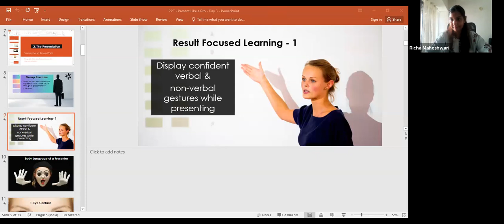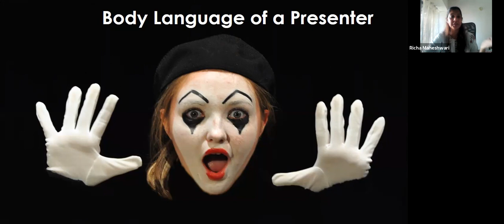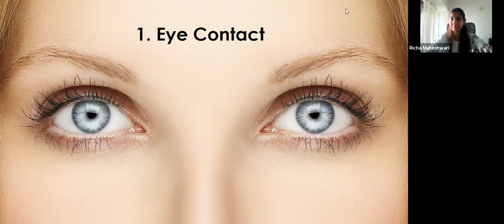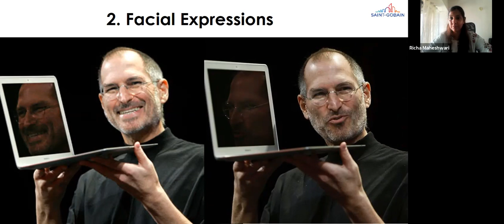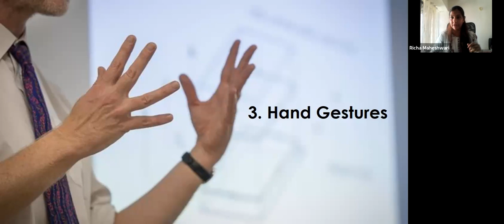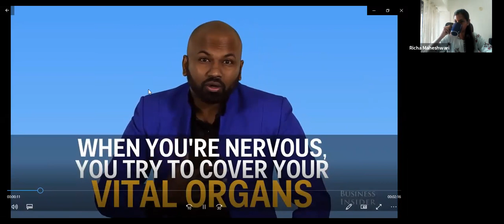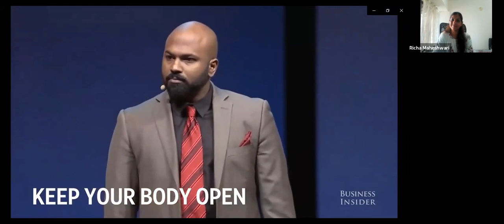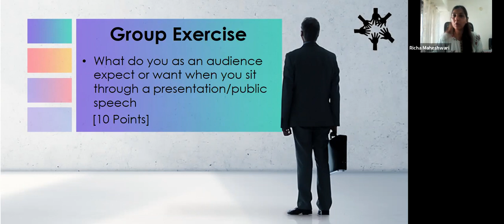Aviation Communication Magic of Communication Persona Management I with Richa Maheshwari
Aviation  Communication Magic of Communication Persona Management Interpersonal Skills  with Richa Maheshwari Ex International Cabin Crew
Dear Visitors,

Bell Icon  🛎️